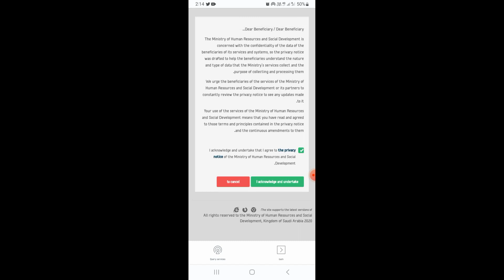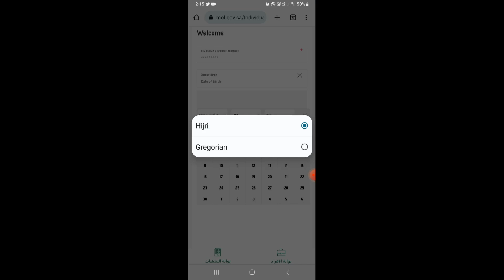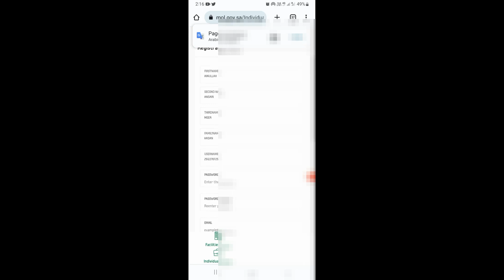iqama bana hai ya nahi kaise check kare | saudi ka iqama kaise check kare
Group link 2 whatsapp